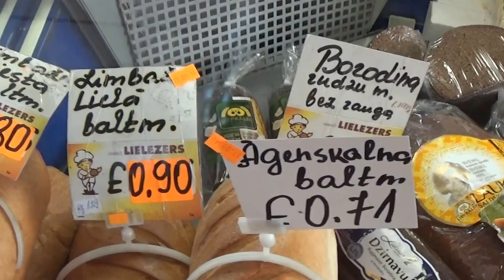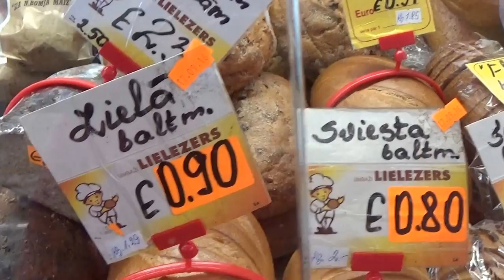Обзор Риги. Сколько стоит хлеб.